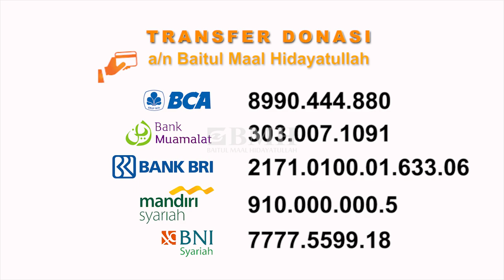BADUY || Ayoo Bantu Pembangunan Masjid Untuk Muallaf Suku Baduy || BMH Banten